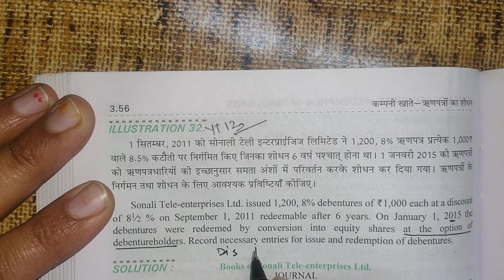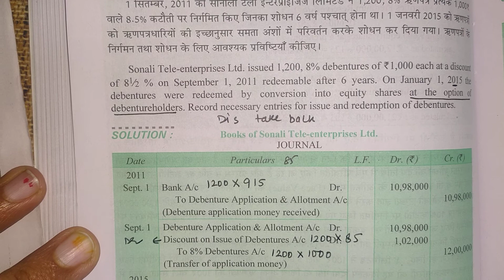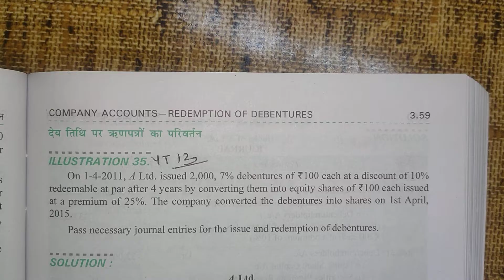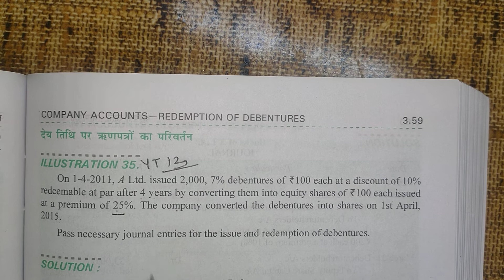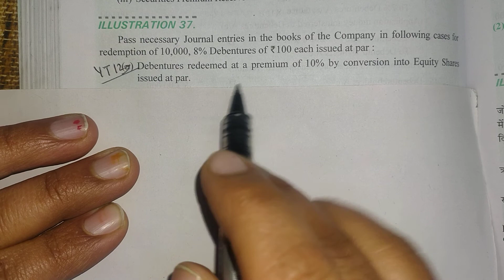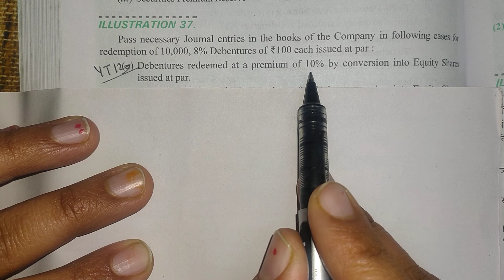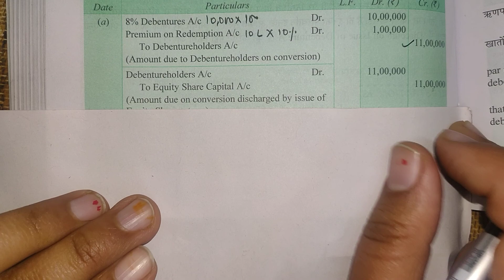#13 Debenture conversion into shares